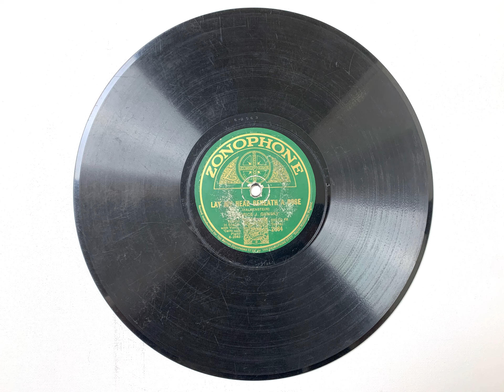Lay my head beneath a rose Maurice J Gunsky